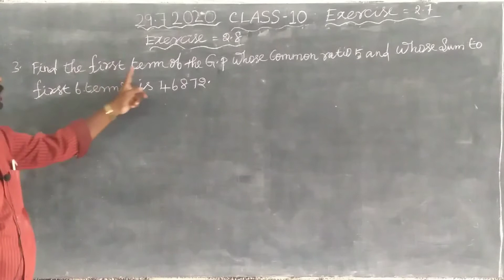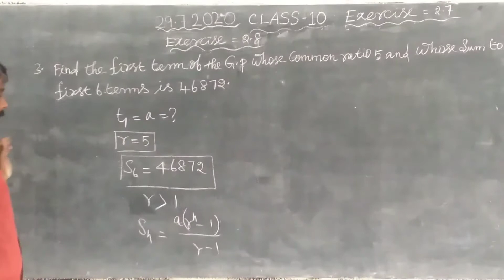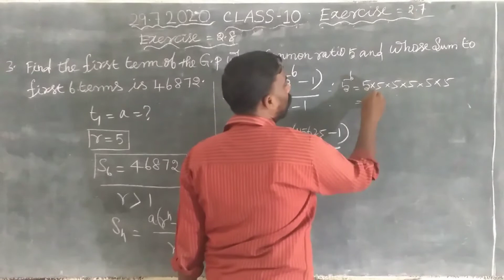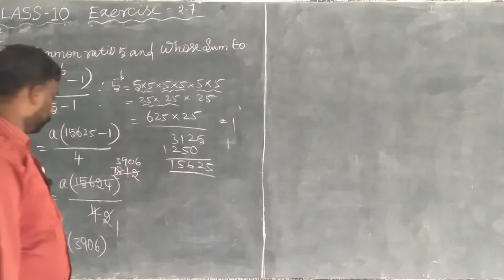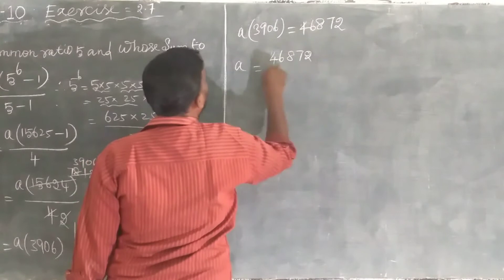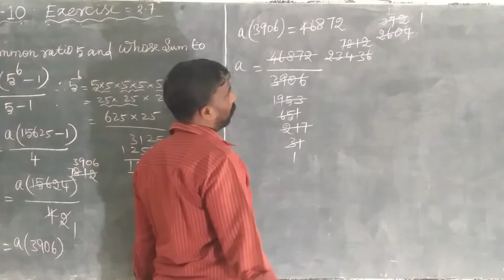EX. 2.8. Q.3